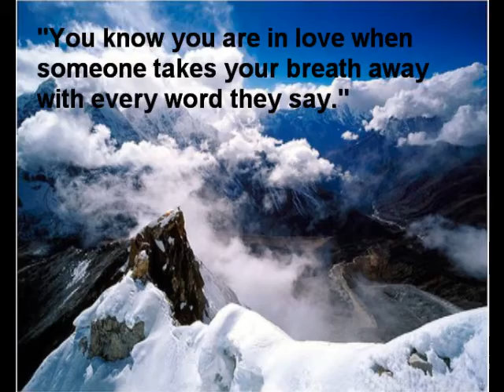I Love You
I love you quotes all original and new made up by me.